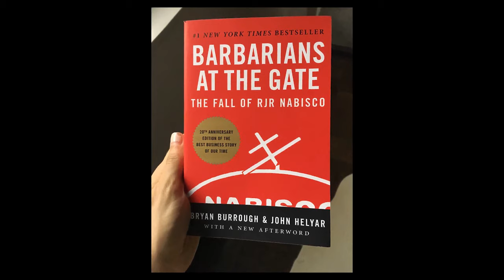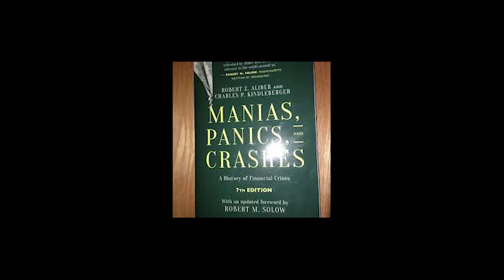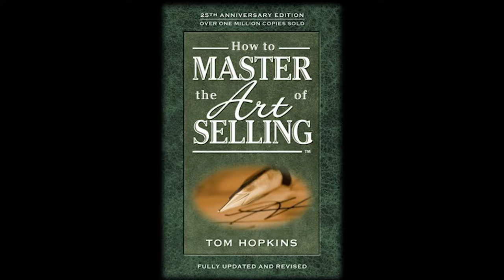7 Best Finance Books 2022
7 Best Finance Books 2022

In this video, you will get insight on the best finance books to improve your financial knowledge. The acts of selling, investing, and managing financial crisis are important skills in financial management.
And, there are finance books you should read whether you are handling finance as a private business owner or for a corporate organization.
We are working on lots of opportunities that will be beneficial to you. Don’t miss out.
Also, see this video to the end to get an amazing Ebook! Let’s go
To widen your financial knowledge bank, here are the best finance books to read
1. Barbarians at the Gate
Wondering about the history of financing and its types? Bryan Burrough and John Helyar captures all you need to know about financing types.  The book recounts the struggle involving leveraged buyout of RJR Nabisco.
This finance is a must read for individuals interested in leveraged buyouts and junk bonds.
2. Security Analysis
The technique of value investing is essential for every financial officer. Learn this approach favored by Warren Buffet and written by Benjamin Graham and David Dodd. The book is considered the “bible” of fundamental equity investing.
3. Common Sense on Mutual Funds
This finance book is a must read for mutual fund investors. Written by John Bogle, the founde of the Vanguard Group mutual funds company, you are bound to get insight, financial advice , and practical guide for index-based investing.
4. The Alchemy of Finance
Learn the theory of comprehensive reflexivity and innovative investment practices. The author George Soros is a powerful and profitable money manager in the financial world. In this book, he shares his theoretical and practical insight on financial trends  that fuled his crippling Great Britain’s monetary system in a single day.
5. Manias, Panics and Crashes
This best book on finance explores the nature of financial crises. Written by Charles Kindleberger a former MIT economics professor, reader will gain insight on the financial crisis that ignited the global economic downturn.
6. The Nature of Investing
This best finance book is essential for both business owners, consumers and even financial managers. This finance book teaches a practical way to establish an investment framework that is simpler and better utilized. Written by Katherine Collins, the finance offers examples based on her 20 years of experience in the field.
7. How to Master the Art of Selling
One of the best ways to improve your finance is to enhance your sales skills. This best finance book on how to master the art of selling teaches proven techniques and strategies to improve your sales skills based on proven techniques.